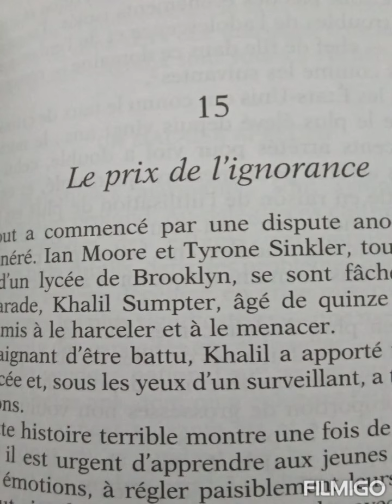Livre l'intelligence émotionnelle - de Daniel Goleman